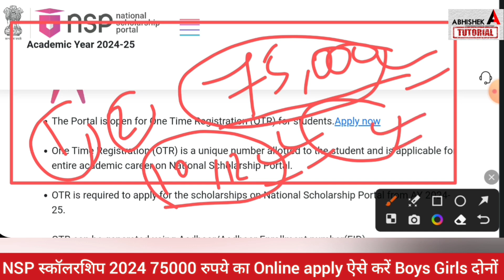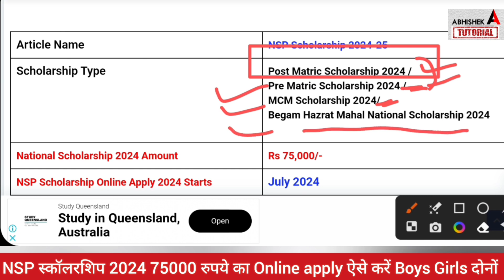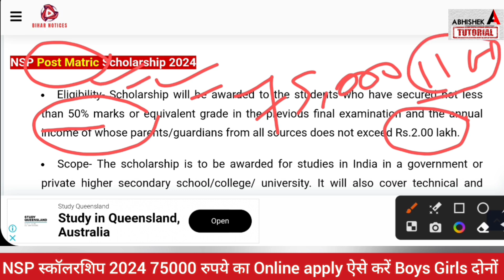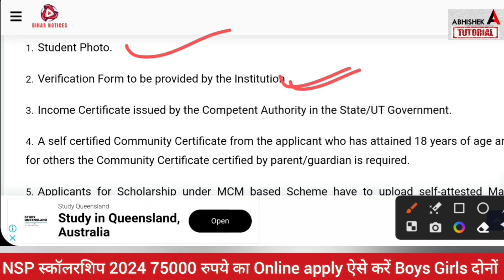Bihar NSP Scholarship 2024, 75000 रुपये का Online शुरू -Bihar NSP Scholarship 2024 Online Last Date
Bihar NSP Scholarship 2024, 75000 रुपये का Online apply शुरू -Bihar NSP Scholarship 2024 Online apply Last Date
bihar nsp scholarship 2024-25,
nsp scholarship 2024-25 online kaise kare,
nsp scholarship 2024 last date,
nsp scholarship 2024 payment,
nsp scholarship 2024 login,
nsp scholarship 2024 -25 online apply,
nsp post matric scholarship 2024,
nsp pre matric scholarship 2024,
nsp mcm scholarship 2024,
nsp scholarship 2024 online kab shuru hoga,
nsp scholarship 2024 registration,
how to apply nsp scholarship 2024,
abhishek tutorial,
nsp,
nsp scholarship,
nsp scholarship 2024,
bihar nsp,
post matric scholarship 2024,